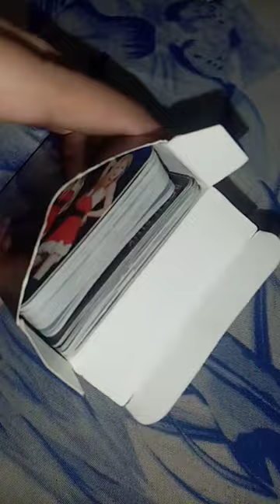BLACKPINK LOMO CARDS FOR MY FREEBIES!!